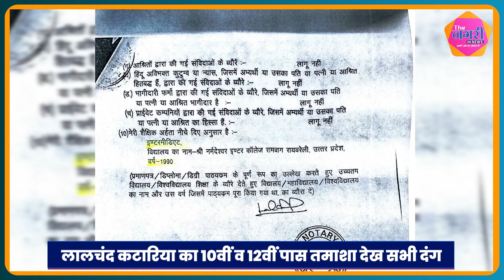इंटर कॉलेज ने क्यों कहा - स्कूल में Lalchand Kataria के स्टूडेंट होने का कोई रिकॉर्ड नहीं...